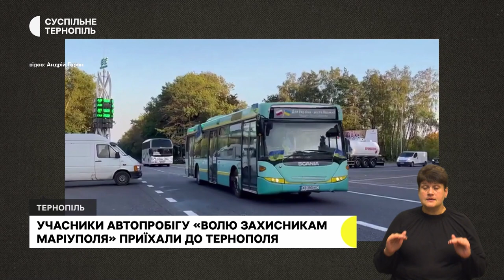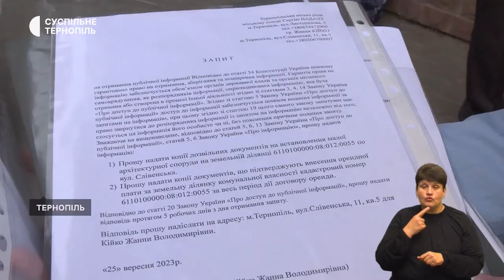Автопробіг «Волю захисникам Маріуполя», підозра працівникам ТЦК | 12.10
- Учасники автопробігу на підтримку військовополонених приїхали до Тернополя.
- Військовослужбовцям, які били мобілізованих у Тернополі, вручили підозри.
- Жителі будинків на вулиці Слівенській зустрілись з начальником Нацполіції області. Чого вимагають?